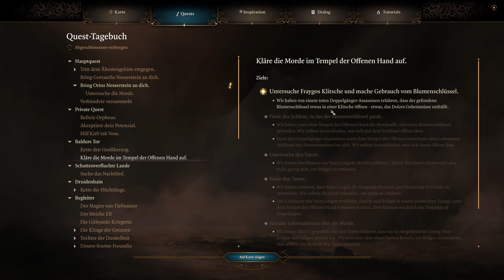Let's Play Baldurs Gate 3 #60: Gefängnis-Ausbruch Wyrmfels | Baldur's Gate 3 Gameplay Deutsch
Let's Baldurs Gate 3 Deutsch Gameplay: Endlich geht's los mit der Release-Version von Baldur's Gate 3. Für den ersten Run spiele ich Mira, die Bardin. Ich habe aber aber bereits zwei weitere Durchläufe als Dark Urge und als Illithid-Anhänger geplant. Spiele jetzt auf den PC, werde später aber auch mal PS5 ausprobieren.

Baldurs Gate 3 Lets Play Deutsch German Gameplay Walkthrough PS5